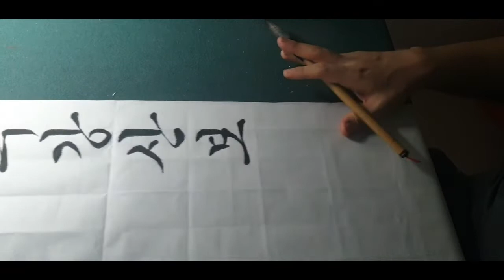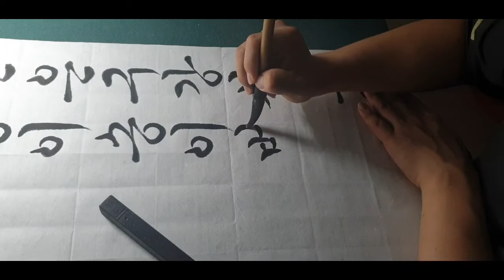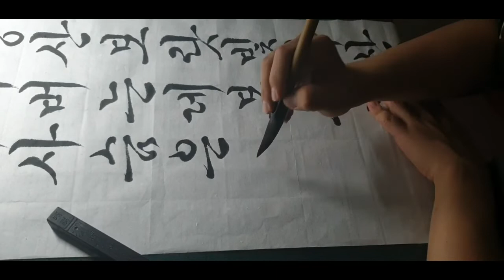제20회 석봉한호선생 전국휘호대회 일반부명제(박목월님의 산도화)한글 흘림체로 쓰기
제20회 석봉한호선생 휘호대회 일반부명제를(박목월님의 산도화)한글 흘림체로 연습겸 써보았습니다!! 저는 많이 부족하고 연습겸 석봉한호대회가 개인적 생각으로 괜찮고 좋으니 알릴겸(자진해서!)올려본 것이니 기본을 연습하고할겸! 참고정도만 하시구 다른 훨씬 대단하신 선생님들 채널(란티비 감돌서예교실 그외 등등)을 보는것도 추천드립니다!스승님을 잘모시며 스스로 공부하는것이 또 가장 좋다고도 생각합니다!  감사드립니다~~~!